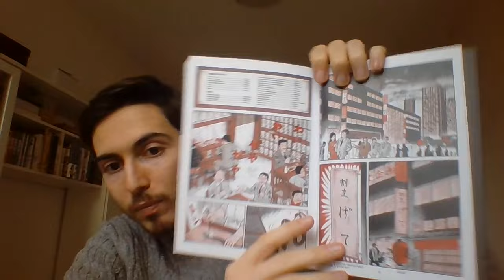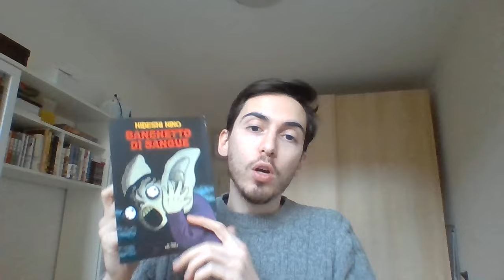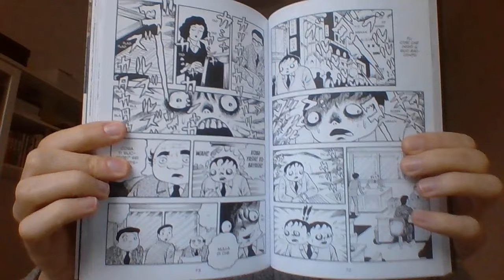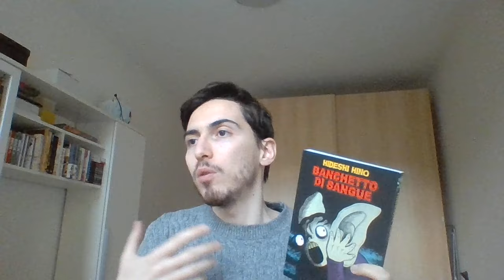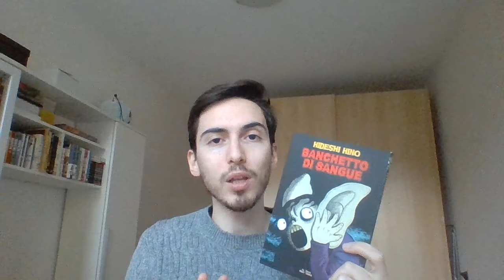Banchetto di Sangue - Hideshi Hino - Opinioni Manga Flash 29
In questo video una breve opinione sul nuovo volume di Hideshi Hino pubblicato in Italia da In Your Face Comix.